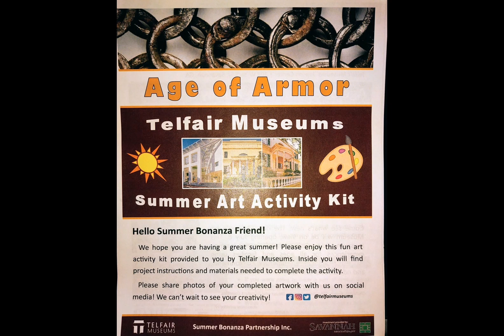SB23 WK4 Recap